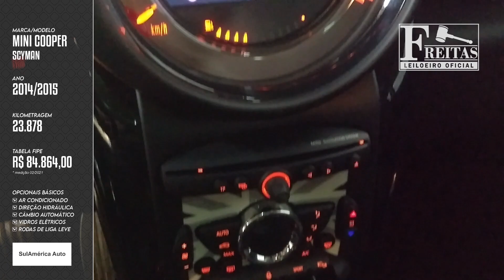LEILÃO - MINI COOPER SCYMAN - 'Freitas Leiloeiro'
Fechamento a partir das 10h00 do dia 02/03/2021
I/MINI COOPER SCYMAN, 14/15

Freitas Leiloeiro
Freitas Leilões